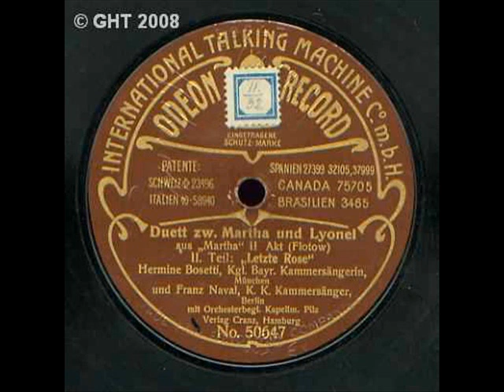Hermine Bosetti sing letze rose from Martha(Flotow)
148 hermine bosetti letze rose(rosen valze)Platte 6663; Aufnahme 12914; Seite 2,Odeon No.50646/50647 (role Order Number).wmv.Odeon, Berlin 1909-09?, xB4598, X50647, X52688